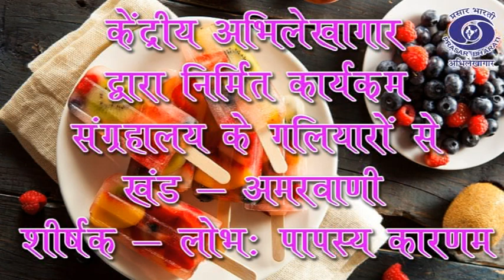लोभ पापस्य कारणम्सं | अमरवाणी (Amarvani) | Sangrahalaya Ke Galilyaro Se | Trailer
रेडियो प्रोग्राम: संग्रहालय के गलियारों से- 162,
खंड- अमरवाणी।
शीर्षक- लोभ पापस्य कारणम्।
लेखक- रागिनी कुमारी ।